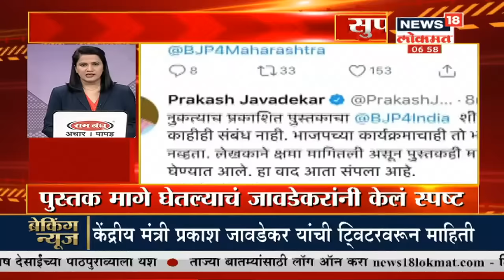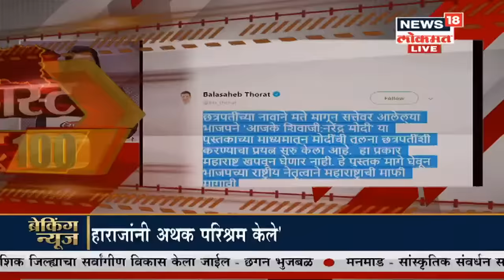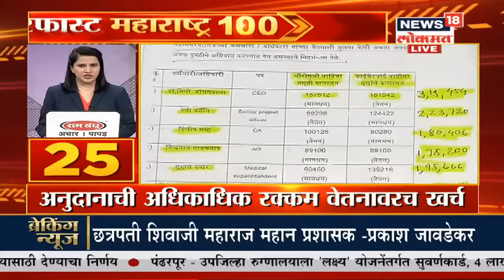Morning Headlines | Superfast Maharashtra | Marathi Batmya | News18 Lokmat